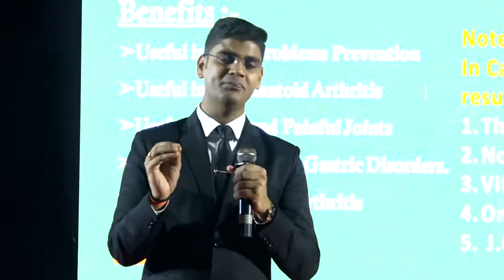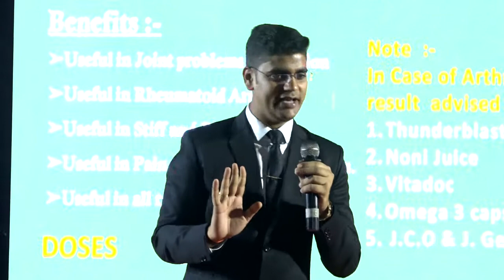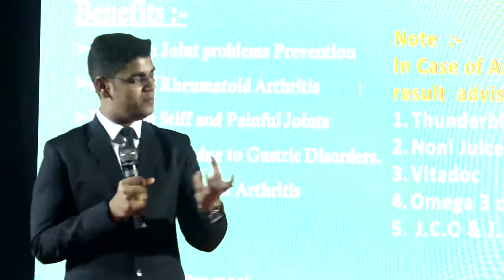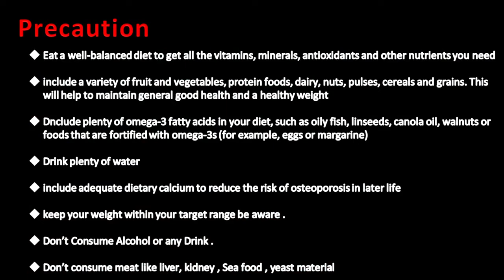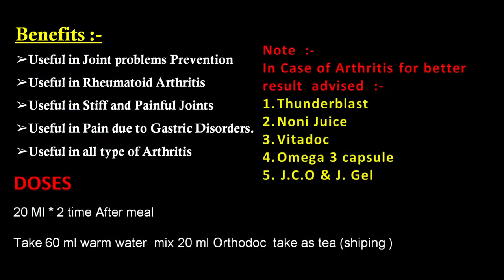Ayurvedic Ras for joint Pain । Orthodoc। Awpl product। Dose and Benifits। By Guruji Mr. Amit Dubey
Ayurvedic Ras for joint Pain । Orthodoc। Awpl product। Dose and Benifits। By Amit Dubey.mp4